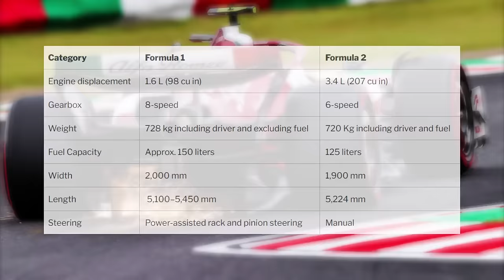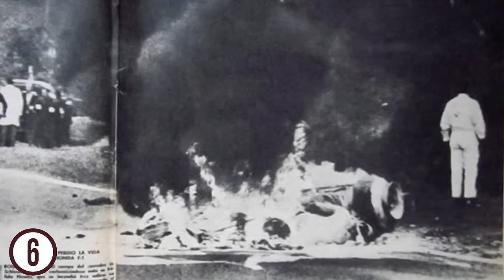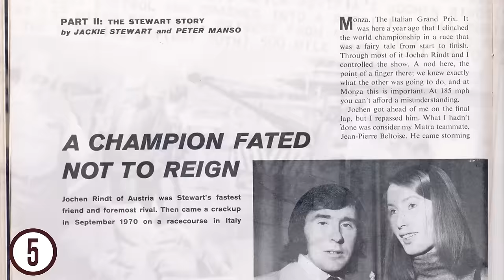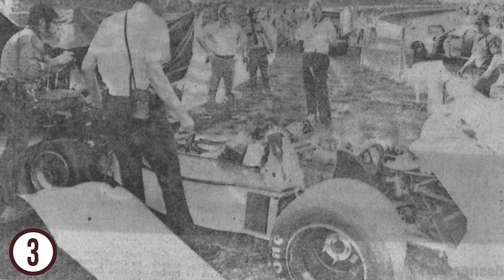Horrific Decapitation. Top 6 Worst Formula One Deaths in Racing History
It's a high-tech, high-stakes chess match on wheels. Leaders swap repeatedly in the game of pit strategy and fuel conservation. Telemetry data pours into the pits to be analyzed for the slightest adjustments. Driver concentration must be flawless as the cars dance on the razor's edge of control. In a sport where millionths of a second separate podium spots, the risks are great but the glory is higher for those who can master both car and course. Formula 1 uniquely mixes danger, cutting-edge technology, strategy, and split-second decision making into the highest level race on the planet.

When you place 20 courageous drivers on race tracks built for high speeds and tight cornering, you’re bound to be left with some fatalities.

Since its inception, about 52 drivers have died on the hot tar of the circuit, and this number doesn’t include marshals and spectators.

Strap in for a wild ride as we take a look at some of the worst F1 fatalities in the history of this extreme motorsport.
Share in the comments what kind of stories you'd like to be covered on the channel.